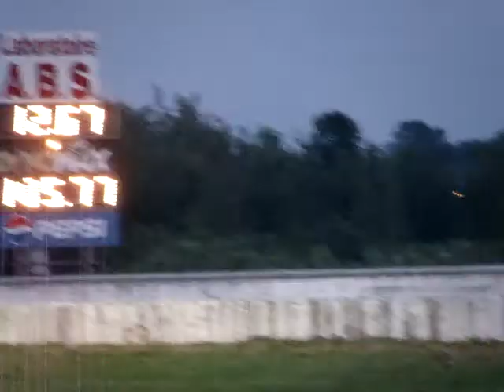Dart 1969 Napierville Dragway